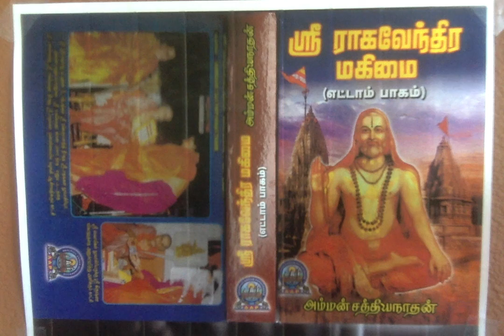Sri Raghavendra Mahimai 8 - துங்கபத்ரா நதிக்கரையில் ஸ்ரீ குருராஜர் நிகழ்த்திய அற்புதம்